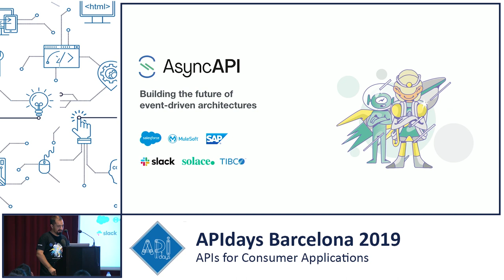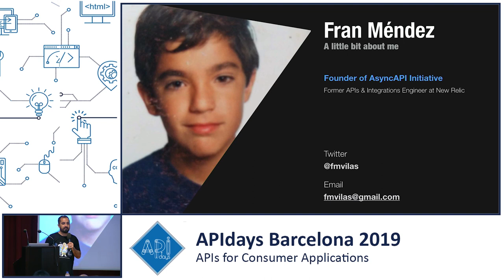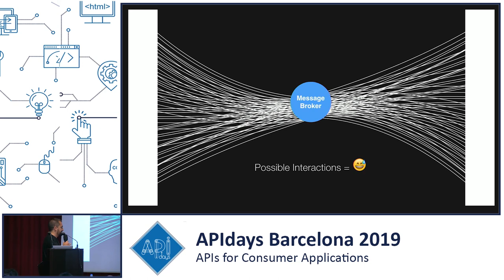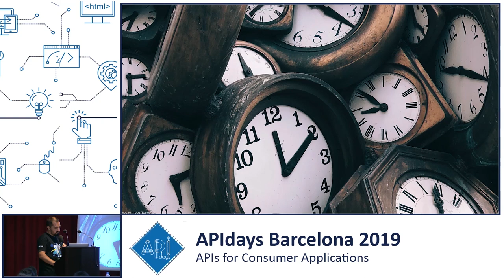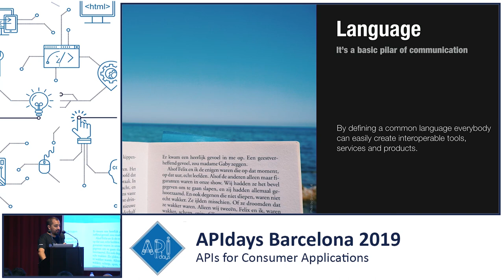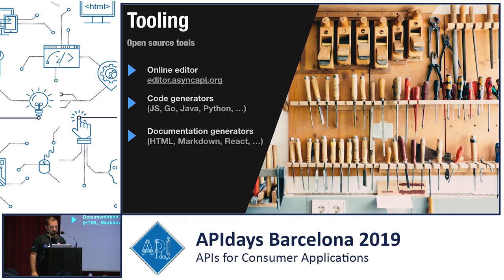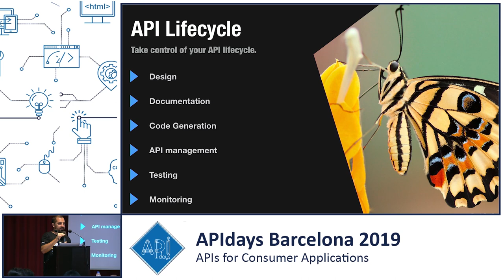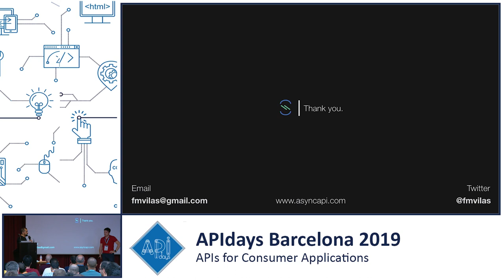Async API Specification 2.0 Franz Mendez @ AsyncAPI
Async API Specification 2.0
Franz Mendez @ AsyncAPI